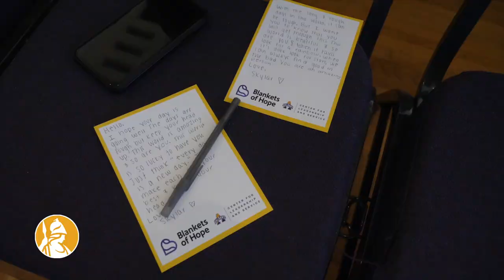UAlbany Welcome Week 2022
Welcome, Great Danes! The University at Albany welcomed our incoming class 2026, new transfer students and international students with an exciting week of events including Opening Convocation, a new class photo and the traditional Candlelighting Ceremony!